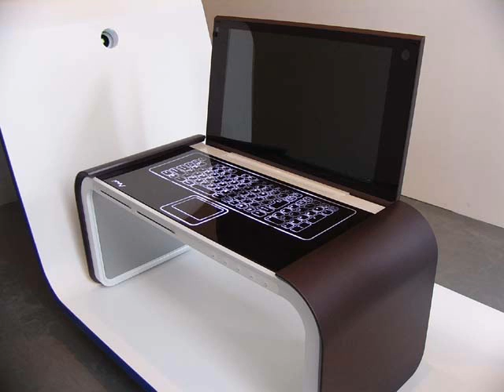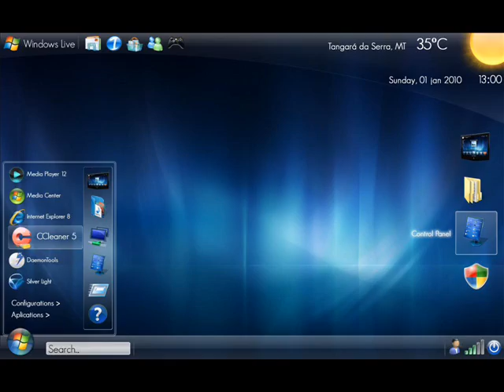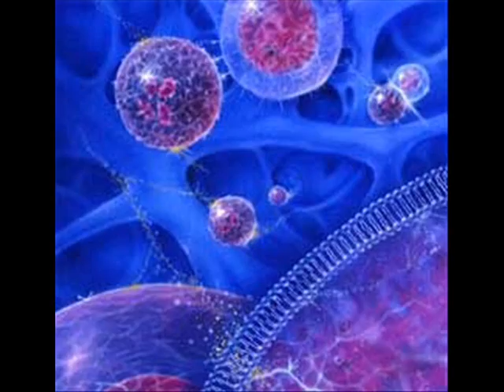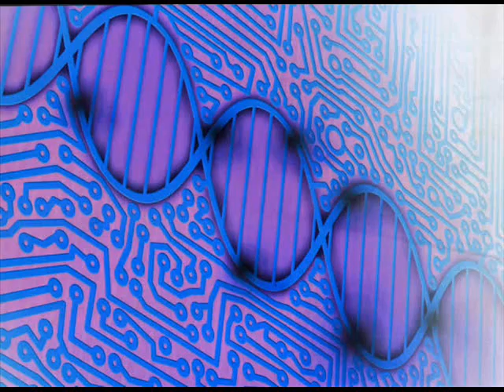Future in 2050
Technology evolves exponentially; the rate of technical progress itself is accelerating, so expect to see 20,000 years of progress in the 21st century, about 1000 times greater than the 20th century
Say goodbye to cancer and heart disease within 15 years, and hello to living way past 80. And try to survive until the year 2029, which according to Kurzweils mathematical models, represents 25 turns of the screw in terms of doubling the power of information technology in every aspect of our lives. We will see reverse engineering of the human brain, and computers that will combine the subtlety and pattern recognition of human intelligence with the speed, memory and knowledge sharing of machine intelligence. The marriage of nanotechnology and AI will bring us a killer app-- nanobots that can keep us healthy from the inside. These will also enable full immersion virtual reality from within nervous systems and expand human intelligence, facilitating brain to brain communication.

to see all future-future videos, which I created

future in the year 2050
futuristic concepts
very near future
coming era of robots - future models
futuristic cities and transportation
space elevator
Mars exploration and Moon bases
dynamic architecture
ocean cities
virtual reality
humanoids
androids
avatars
Alcor Life Extension
futuristic kitchen
concept cars
future  cities  life in  the  universe  worlds